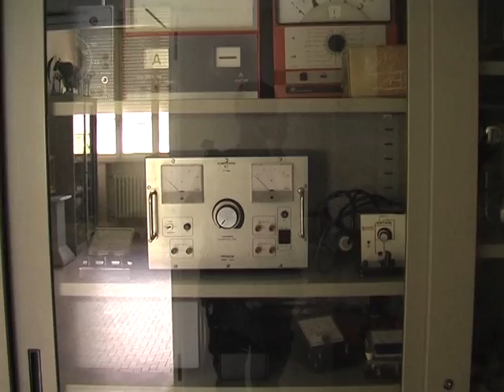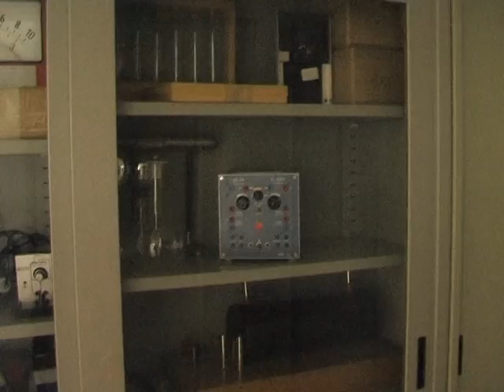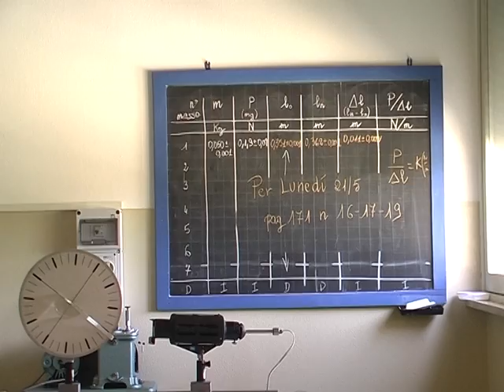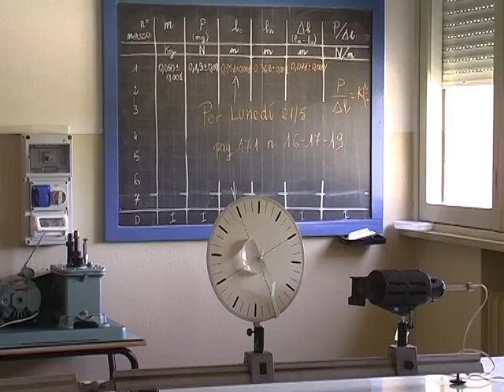Intervista alla Preside Monti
Intervista alla dirigente scolastica, prof. Roberta Monti sulle nuove tecnologie introdotte nel Liceo Aleotti - Don Minzoni e all'IPSIA.